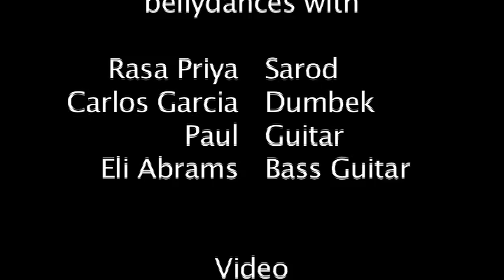Mirayah Delamar bellydances at Harvest Moon Celebration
Mirayah Delamar bellydances to the music of Rasapriya on Sarod, Carlos Garcia on Dumbek, Paul on Guitar and Eli Abrams on Bass Guitar.